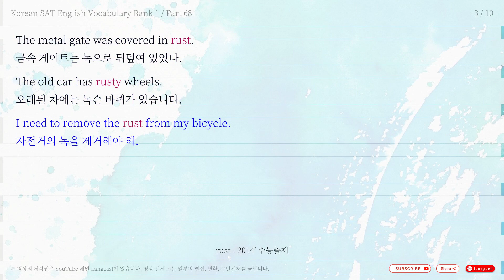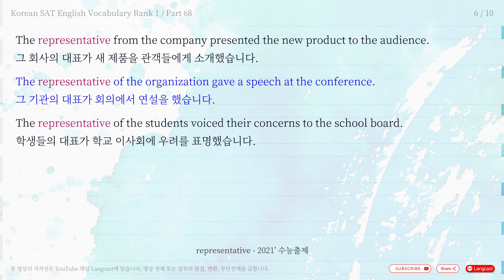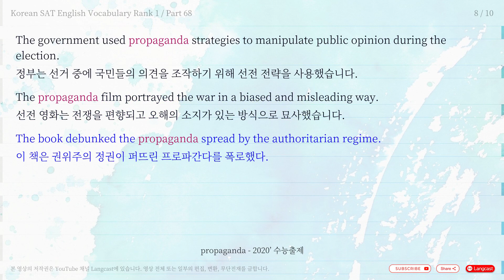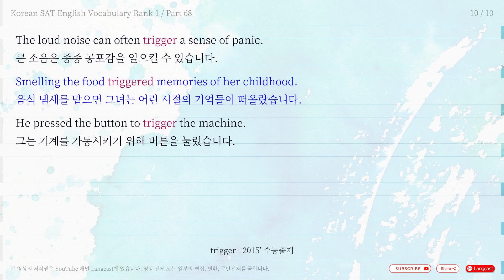5분 수능 영단어 2014' ~ 2023' - Rank 1 / Part 68